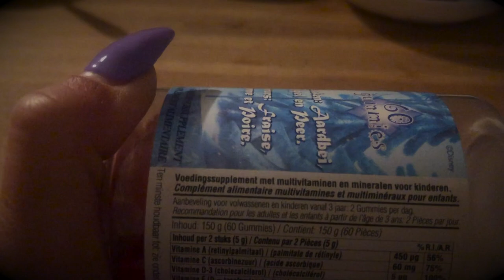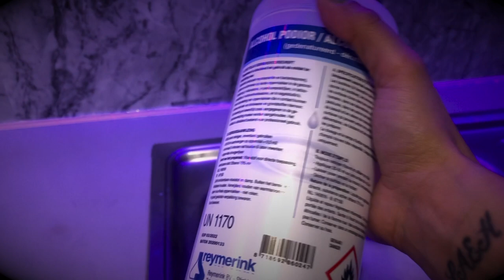Maria Dolorez - Thuis blijven met Nevéah & Lisa #1